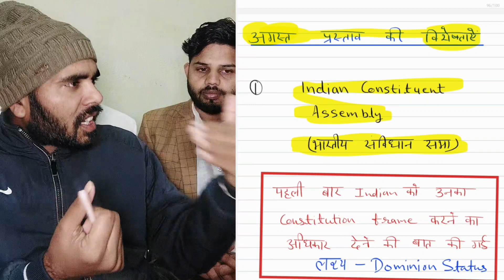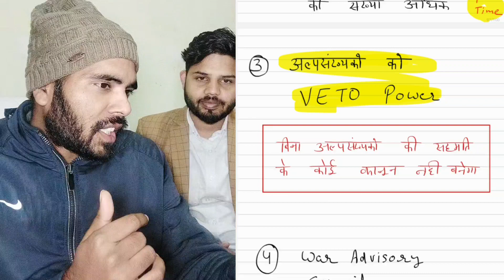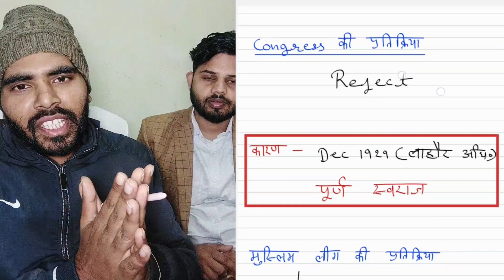August Offer | अगस्त प्रस्ताव | Indian National Movement part 46